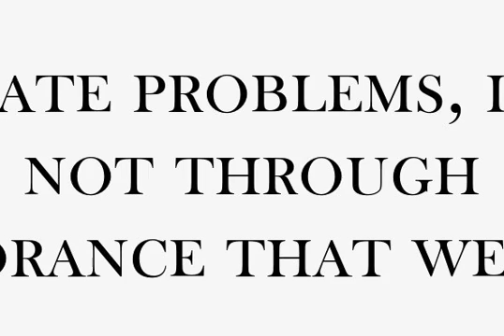Baskerville Old Face Font Download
Download Baskerville Old Face Font

Baskerville Old Face is a classic and elegant serif font, originally designed by John Baskerville in 1768. Baskerville Old Face contains West, East, Turkish, Baltic, Romanian language support.